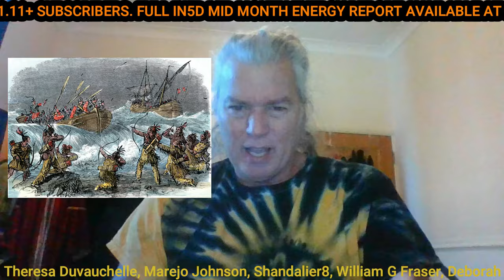Family, Auroras, and Manifestation